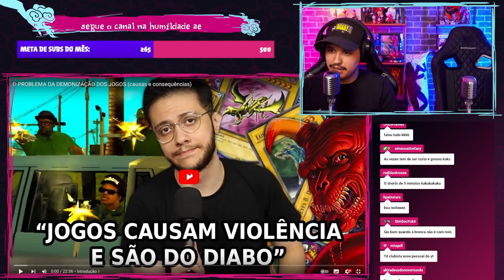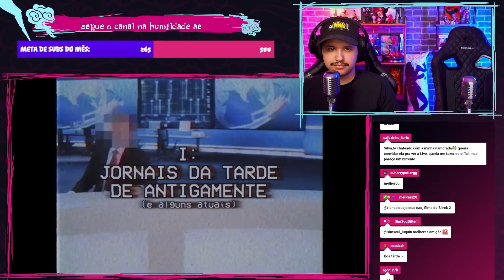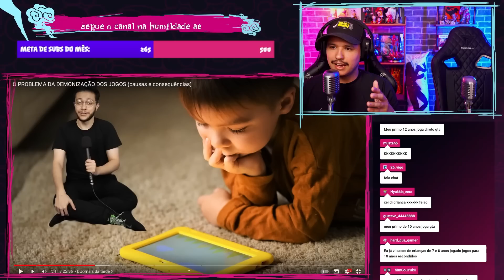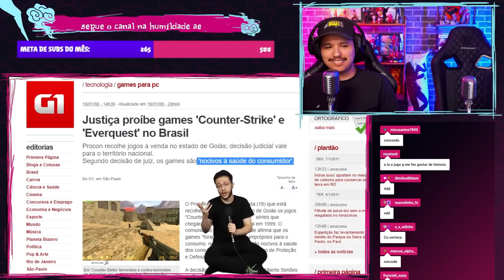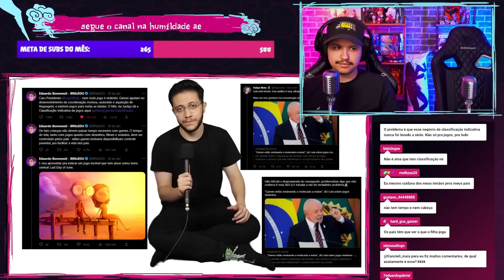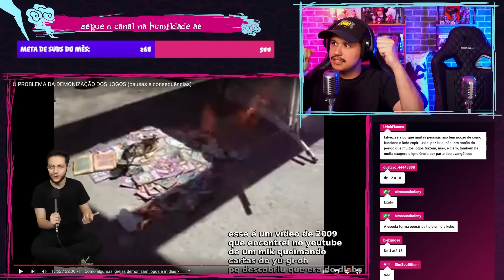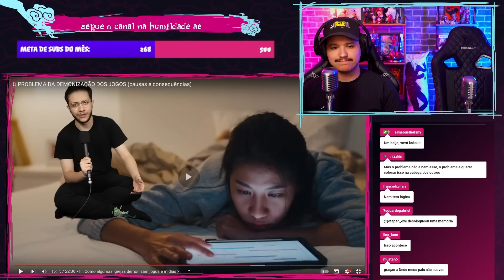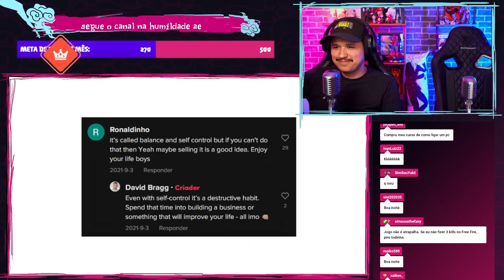CONVERSANDO SOBRE “O PROBLEMA DA DEMONIZAÇÃO DOS JOGOS (causas e consequências)”